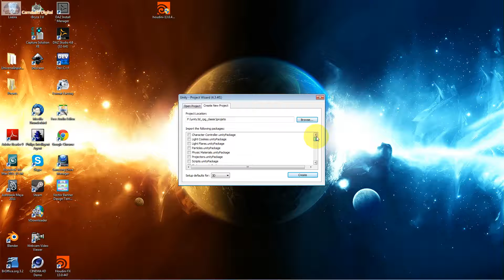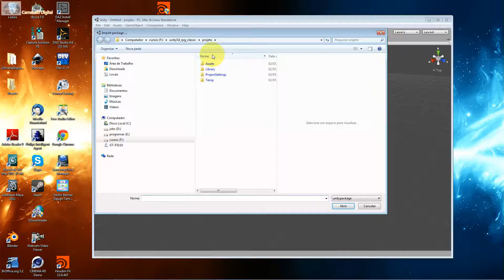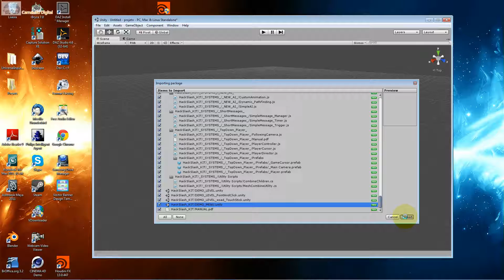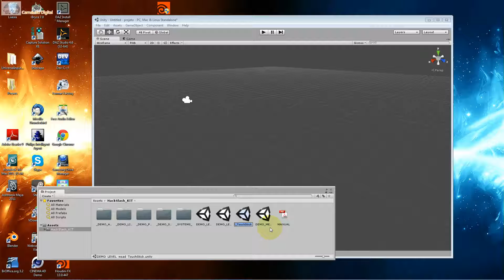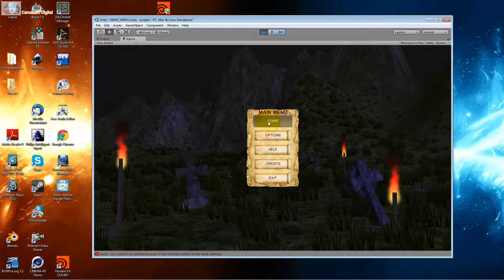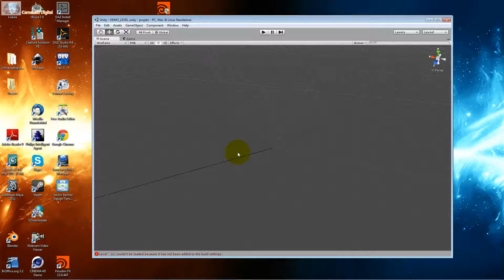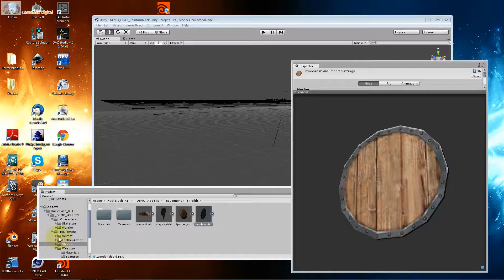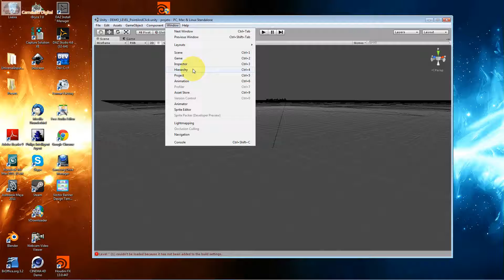Jogos Digitais Curso de Unity MMO RPG no estilo Hack Slash. AULA DEMONOSTRATIVA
Nesta Aula Demonstrativa você conhecerá um pouco do Curso de Unity MMO RPG no estilo Hack Slash.

Para quem curte Games, como Warcraft ou L.O.L este curso é uma ótima solução, pois você aprenderá a trabalhar com: Estratégia, Aventura, Coleta de itens, Misticismo, Ação, Magia o curso de Hack Slash traz tudo isso. Nele você aprenderá a trabalhar com um projeto completo, pronto para se tornar um Game feito por você. Inventário de itens, armas, personagens, criaturas, ambientes, são apenas algumas das etapas que você passará. Modelagem e Animação de Personagens, Dinâmica de Relacionamento, gerenciamento e itens, são apenas algumas das etapas que serão exploradas ao longo do curso. Além é claro da parte de Inteligência Artificial com C#